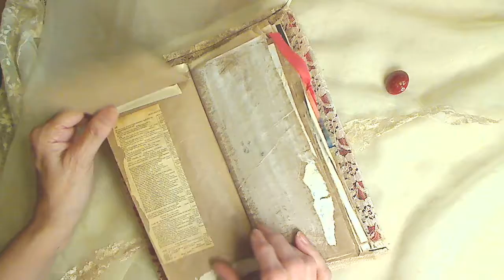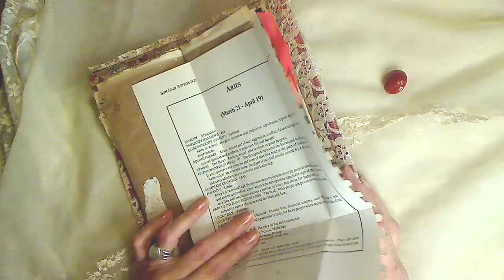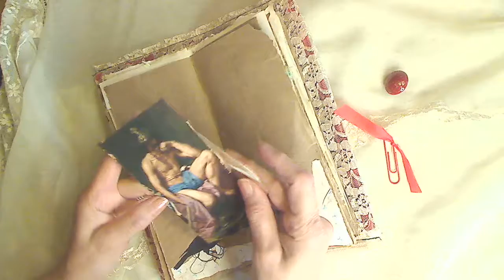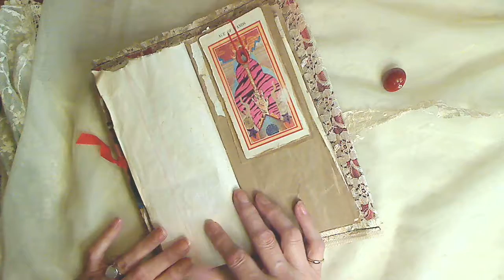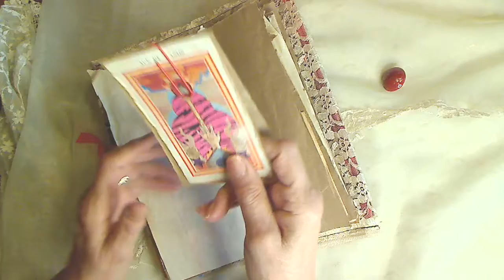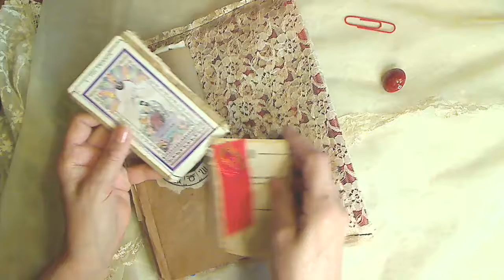Aries Grunge Journal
This handmade grungy style junk journal for the zodiac sign of Aries measures 5 x 10.5" and has 76 pages. It includes Aries and Mars ephemera, including cards from various tarot and/or oracle decks and pages from vintage astrology books. Embellished with stenciling, fabric, and paint.  It also includes a little booklet bound between tarot cards. A large pocket on the inside back cover has lots of room for storage.